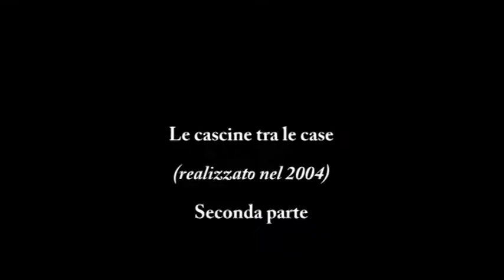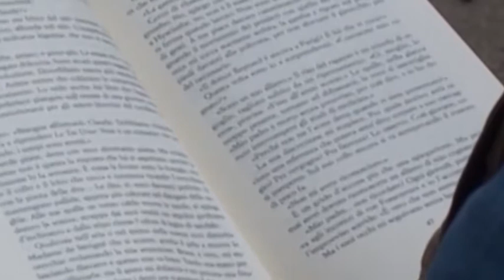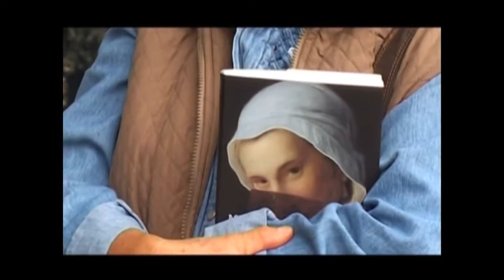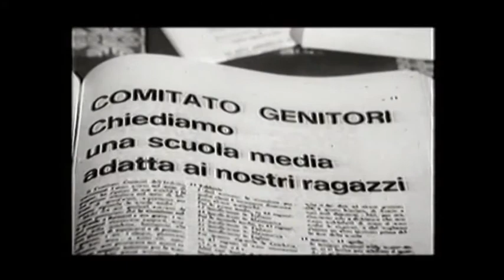L'Isolotto ha sessant'anni - seconda parte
Il video "Le Cascine tra le case" è stato fatto nell'occasione dei cinquant'anni, nel 2004.
A Mario Fabiani spetta lo stesso onore che nel video viene tributato a La Pira. Fabiani e La Pira sono due sindaci complemantari tra loro; essi rappresentano il meglio dei loro raggruppamenti di proveninza: Fabiani per i laici, LaPira per i cattolici. Lo stesso fenomeno si è verificato alla base durante gli anni della costruzione sociale del quartiere: la parrocchia creata dal Card. Dalla Costa e condotta di D.Mazzi,da una parte,  le case del popolo e l'Arci dell'Isolotto dall'altra hanno viaggiato con la stessa intesa e rispetto dei valori di fondo che hanno contraddistinto il rapporto davvero fraterno, più che amichevole, tra Fabiani e La Pira.
Questa "pericolosa commistione" è stata alla base della repressione che ha coinvolto la magnifica esperienza fiorentina.